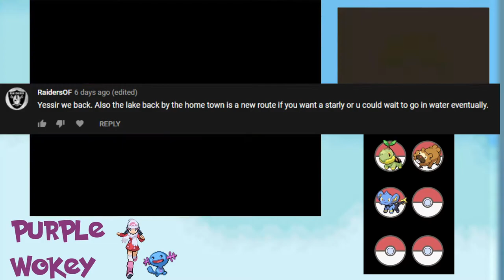Pokemon Platinum Nuzlock ep 2: Welcome to Crit City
The Nuzlock continues as 2 new foes show themselves